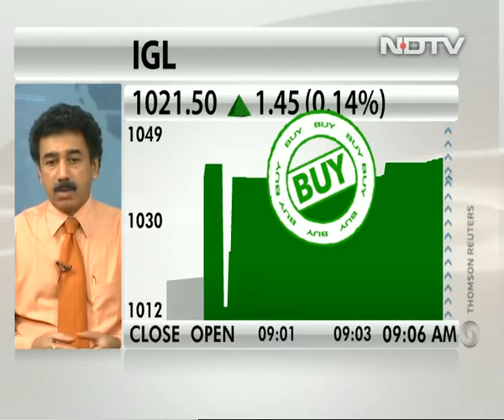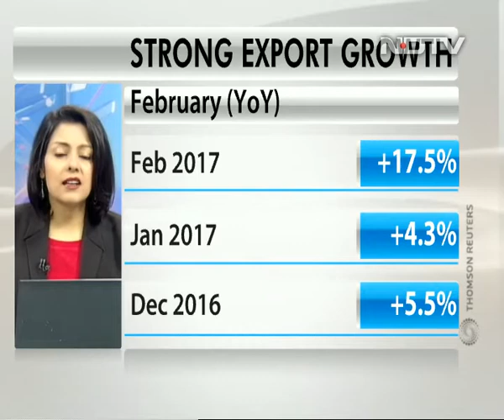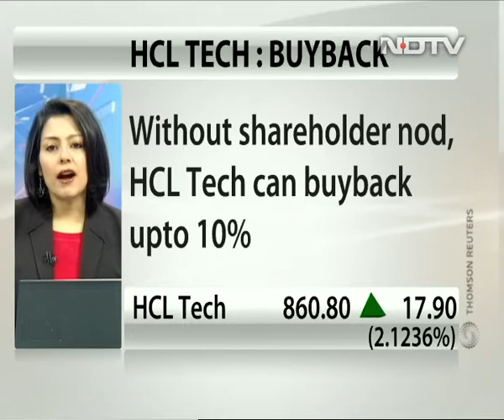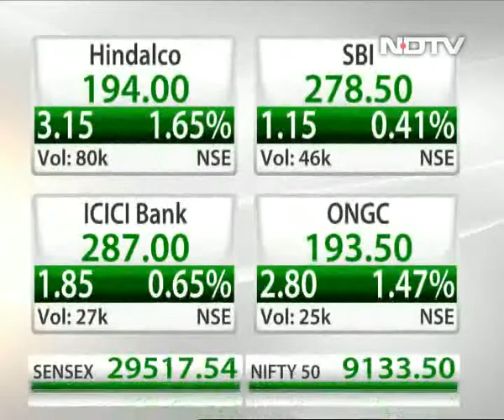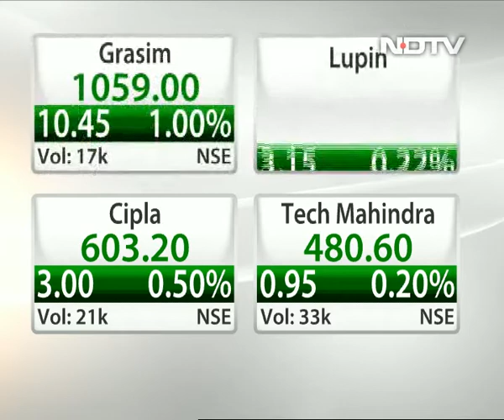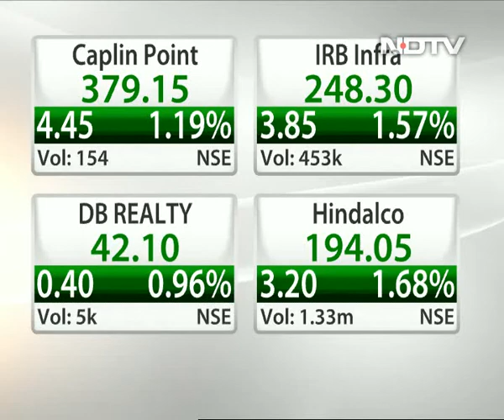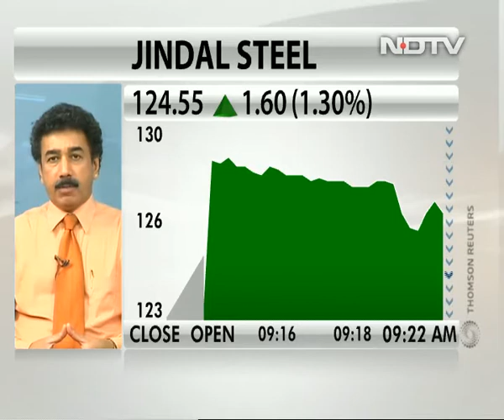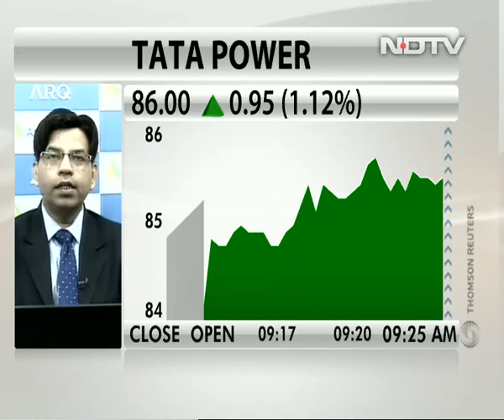Buy Shriram Transport Finance, Ipca Lab, IGL: Gaurang Shah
Gaurang Shah of Geojit BNP Paribas Financial Services has a target of Rs 1,200 for Shriram Transport Finance, Rs 660 for IPCA Laboratories and Rs 1,150 for Indraprastha Gas.